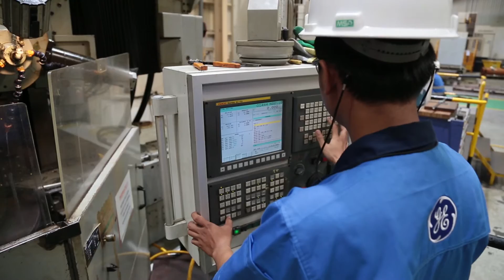The People that Power the GE Batam Plant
GE is powering the future of the oil and gas industry. We provide smart equipment for subsea, floating and onshore LNG extraction and production. We also provide services to support the entire project lifecycle and technology, enabling our customers to detect any problems before they begin.

Our ‘Christmas Tree’ controls the flow of the oil and gas on the ocean floor. Meet the brilliant people that make this possible.